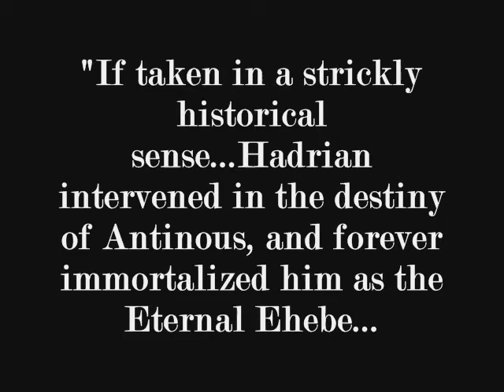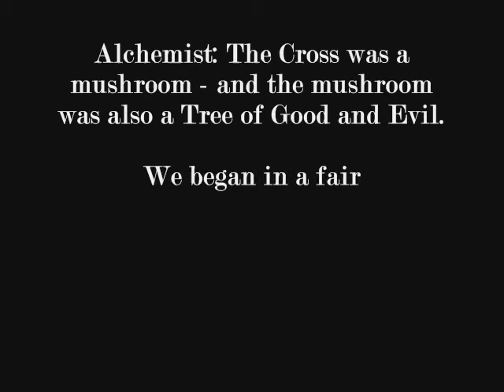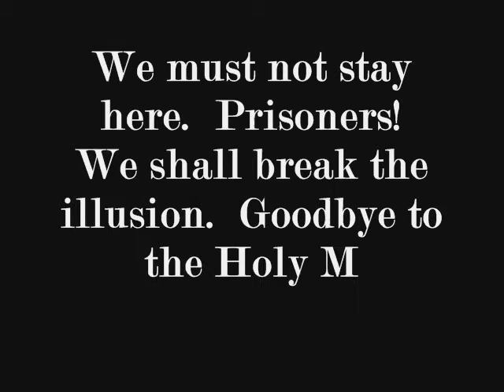The Lion Hunt Ceremony 2009: Eternal Time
A video montage featuring the Hollywood Temple of Antinous & the Lion Hunt Celebration of 2009.  This year's theme was "Eternal Time." El Paso cheese dip was served, a goat fur was thrown on the table, and a group of blood thirsty Antinous devotees said their prayers. RoaRRR!